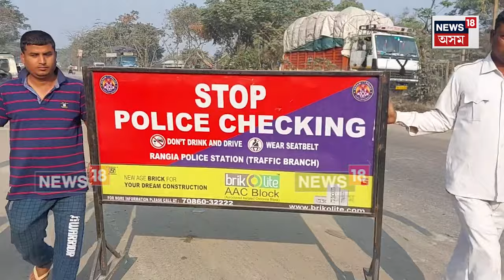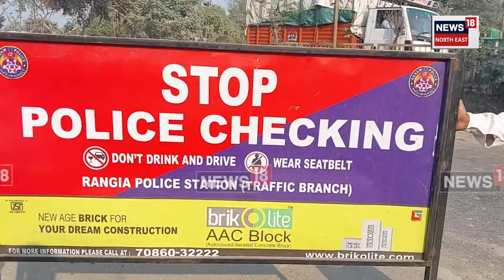Rangia Road Mishap | দ্ৰুতবেগী ট্ৰাকে খুন্দিয়ালে মালবাহী EICHER বাহনক । N18V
Rangia Road Mishap | পুনৰ ২৭ নং ৰাষ্ট্ৰীয় ঘাইপথৰ উদিয়ানাত পথ দুৰ্ঘটনা । দ্ৰুতবেগী ট্ৰাকে খুন্দিয়ালে মালবাহী EICHER বাহনক । বন্ধ হৈ পৰিল নলবাৰী অভিমুখী ২৭ নং ৰাষ্ট্ৰীয় ঘাইপথ ।